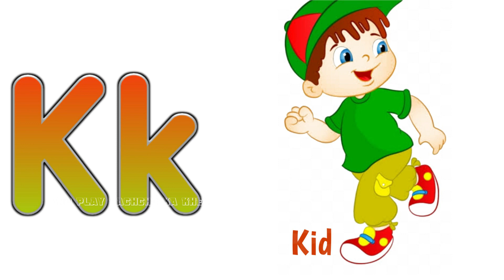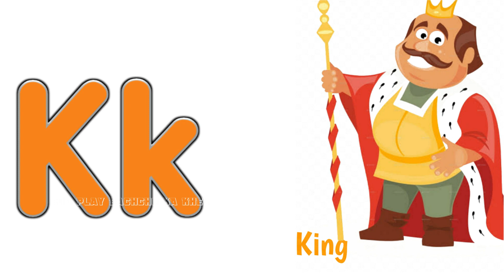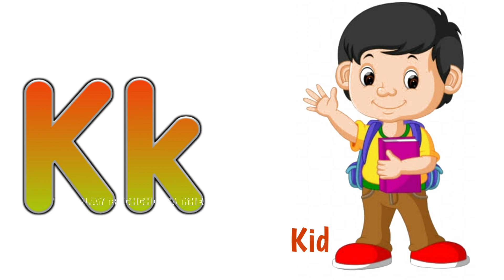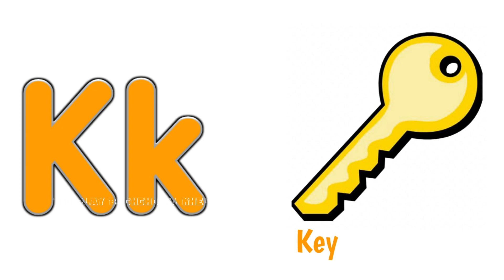K k Alphabet letter, k alphabet learn in Hindi || K हिन्दी कविता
k alphabet,
k alphabet song,
k alphabet status,
k alphabet tattoo design,
k alphabet mehndi design,
k alphabet names for girl,
k alphabet story,
k alphabet dp,
k alphabet letter,
k alphabet astrology,
a k alphabet,
a k alphabet whatsapp status,
a k alphabet mehndi design,
k alphabet baby boy names,
k alphabet baby girl name,
k alphabet boy name,
things by k alphabet,
bacho k alphabet,
k-12 alphabet boy,
k alphabet cake,
k alphabet calligraphy,
read well k alphabet chant,
cursive writing k alphabet,
crochet alphabet k,
a b c alphabet,
alphabet cartoon letter k,
alphabet castle k,
k alphabet drawing,
k alphabet design,
k alphabet 3d drawing,
kdrama alphabet,
endless alphabet k,
english ke alphabet,
k alphabet names for boy hindu,
alphabet for pre k,
k alphabet names for boy,
signature for k alphabet,
k for alphabet,
k rambar freestyle alphabet,
k alphabet girl name,
pre k alphabet learning games,
hindi alphabet k kha ga,
graffiti alphabet k,
k kh g alphabet,
alphabet k gif,
alphabet games letter k,
hindi ke alphabet,
jack hartmann alphabet k,
k-rambar alphabet instru,
j and k alphabet status,
kontra k alphabet,
k alphabet love status,
k alphabet love whatsapp status,
pre k alphabet learning,
k alphabet pattern lock,
alphabet surprise letter k,
letter k alphabet song,
raconte moi l'alphabet k,
l'alphabet k-rambar,
k alphabet mehndi,
k alphabet meaning,
m k alphabet whatsapp status,
abc mouse alphabet k,
alphabet k mehndi design,
k alphabet name,
k alphabet rashi name,
k name alphabet nice whatsapp status,
alphabet k number,
name of alphabet k,
signature of alphabet k,
sound of alphabet k,
pre k alphabet,
pre k alphabet song,
pre k alphabet sounds,
pre k alphabet videos,
alphabet k phonic sound,
k rambar alphabet,
k rino alphabet,
alphabet rigolo k,
k alphabet song status,
k alphabet signature style,
k alphabet status video,
k alphabet signature,
k alphabet se ladkiyon ke naam,
k s alphabet status,
k alphabet tattoo,
a to k alphabet,
telugu k alphabet,
learn the alphabet k,
urdu ke alphabet,
k alphabet video,
k alphabet writing,
k alphabet wale log kaise hote hai,
k alphabet whatsapp status song,
k alphabet whatsapp status,
signature with alphabet k